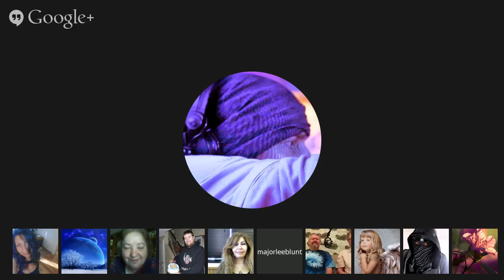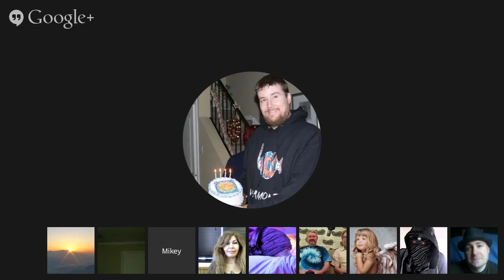Channeling :: Douglas (Human Telepath, Colonies) ❀ Tekkrr (Lyran) ❀ Friendly Reptilian. June 7, 2014